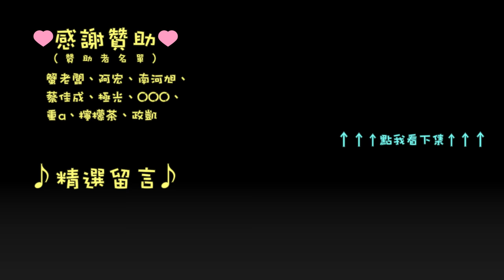千鳥「虹彩 6 號 情境訓練」擬真 02 郊區撤離 - 炸藥摧毀表面 x2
02-3 郊區撤離 – 通關時剩 50 點生命